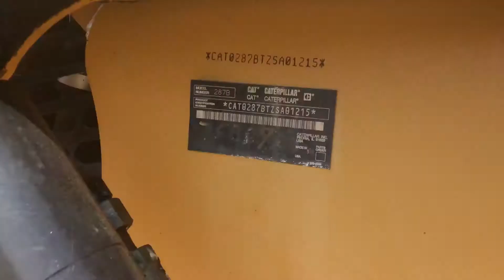2005 CATERPILLAR 287B For Sale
2005 Caterpillar 287B Skid Steer. Unknown Hours. 82 Hp. Operating Weight 10,275. Lift Capacity 2,520 lbs. Starts, runs, drives, and operates. Only asking $24,900.  We Accept cashier’s checks or bank wire transfers (ONLY). Delivery and finance available. Give us a call! for ENGLISH ONLY  or , for SPANISH ONLY .